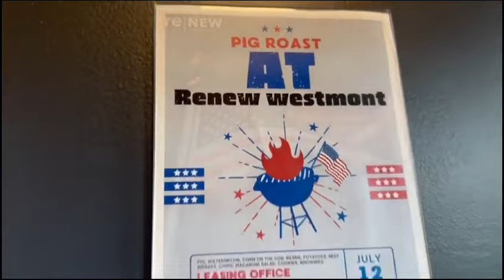PIG ROAST EVENT AT OUR CLUBHOUSE PREMISES | Amazon Parcel Unboxing | Shopping For Trip |USAvlog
Pig Roast Event at our clubhouse premises, It was a beautiful arrangement,

MACKINOW VLOG PART -I ( LINK👇)

What is it called when you roast a pig?

A Cochon de Lait is basically a cajun pig roast of a whole young pig. The pig is slow roasted for 6 to 12 hours. That is what makes a Cochon de Lait an event rather than just cooking a meal. It's an extended "male bonding", "story telling", "bull shooting", "beverage of your choice drinking", "fire tending" event !

Amazon Shopping offers app-only benefits to help make shopping on Amazon faster and easier than.